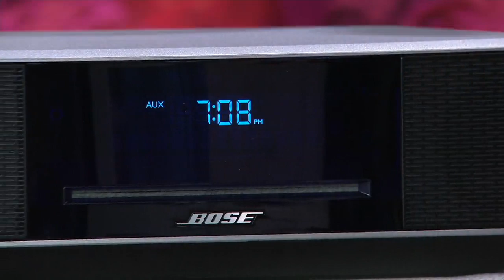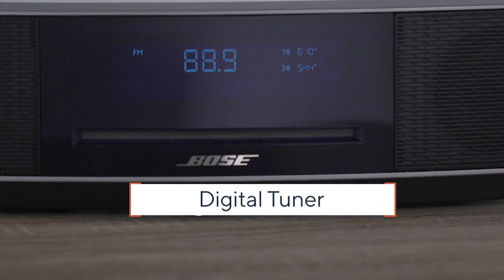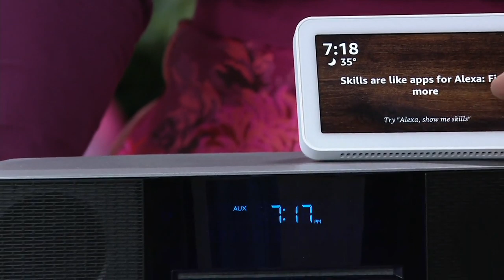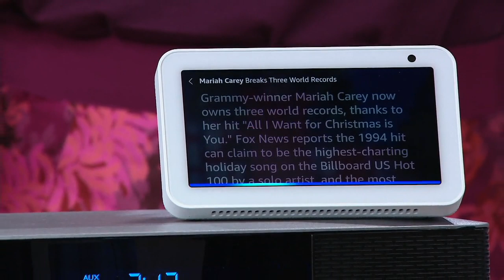Bose Wave Music System IV with CD Slot & Dual Alarm Clock on QVC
Bose Wave Music System IV with CD Slot & Dual Alarm Clock